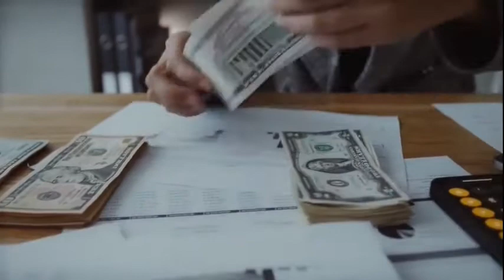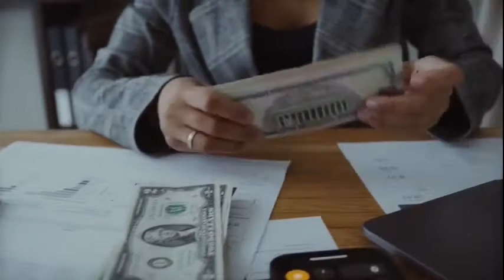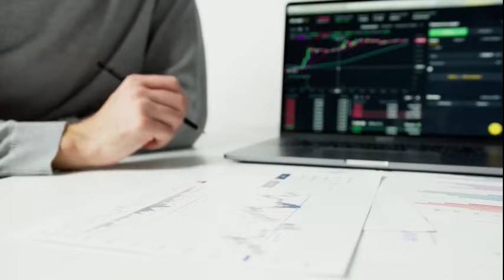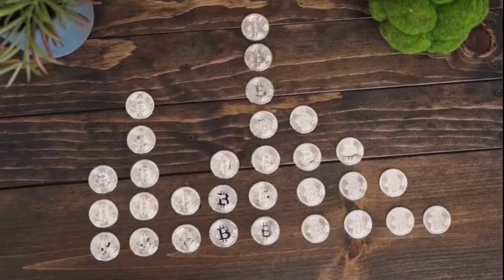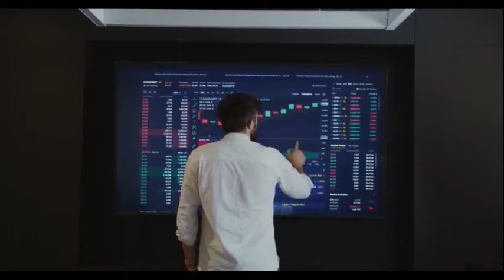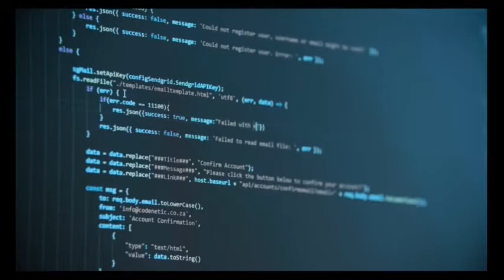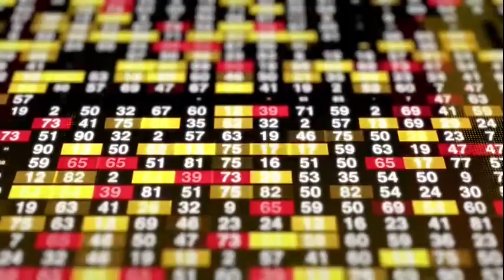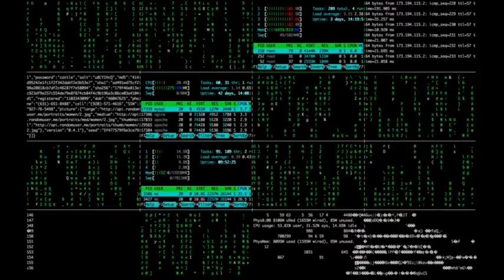Prince Pipes and Fittings Limited Earnings Concall for Q1FY22